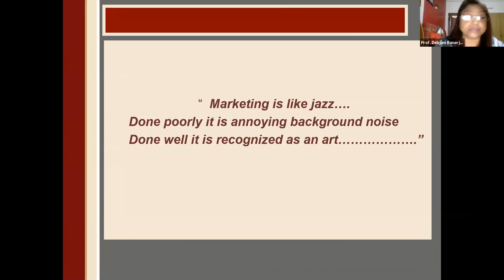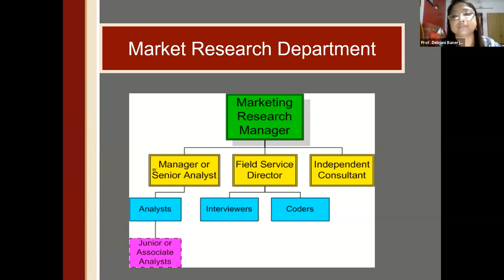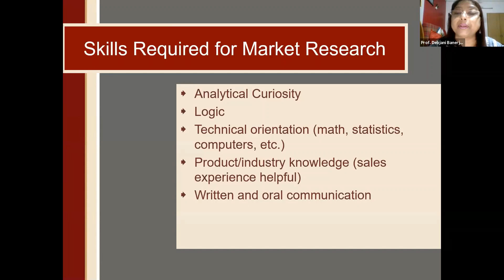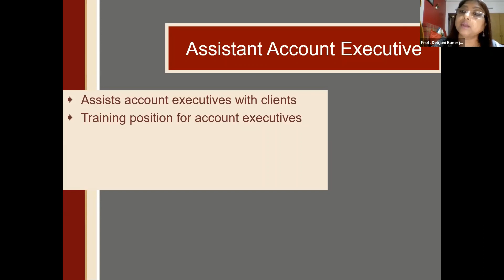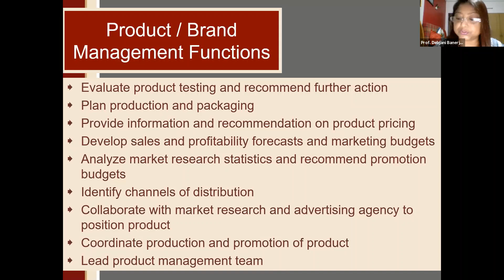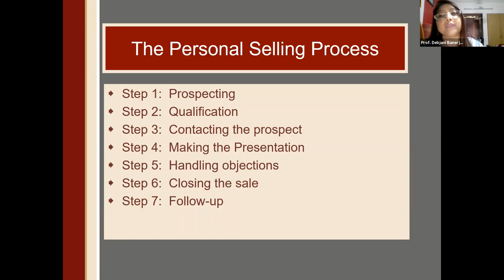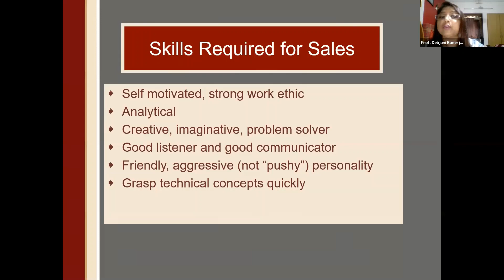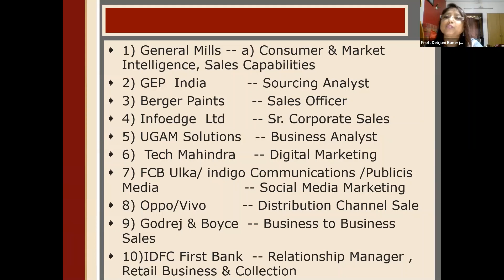PGDM - Marketing Specialization Session by Dr Debjani Banerjee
Dr. Debjani Banerjee, Associate Dean Quality Assurance and  Accreditation, Vivekanand Business School takes you through the PGDM - Marketing specialization. In this session she discusses everything about why to select Marketing as specialization, the course curriculum, future demand for Marketing professionals, career opportunities.